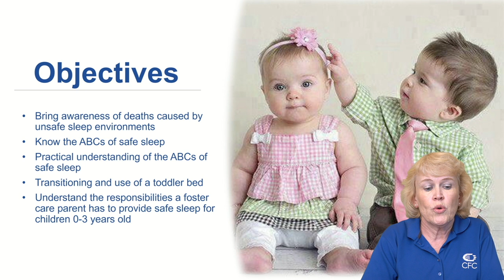Safe Sleep for Infants and Toddlers Course Trailer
This is a trailer for our course called Safe Sleep for Infants and Toddlers. You will learn tips about preventing SIDS, what a safe crib looks like etc.